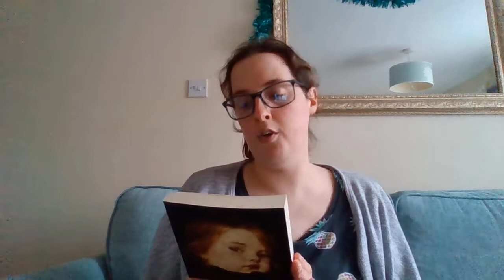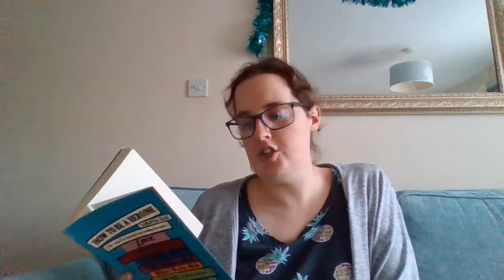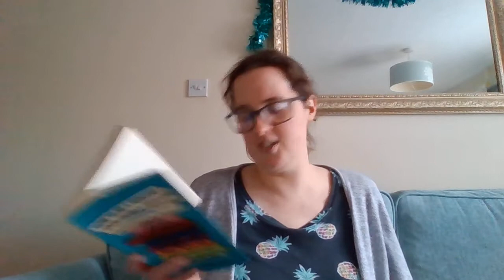Books #225 to #229 Announcement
Time to find out which first 5 books I will be reading in 2022